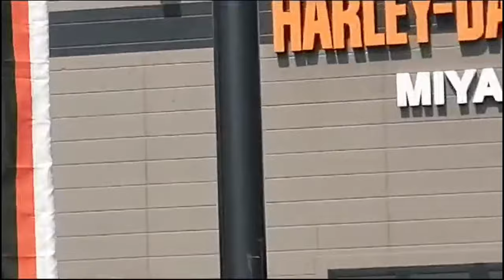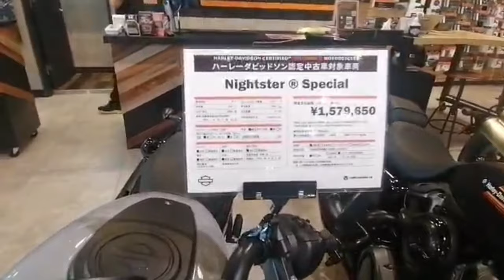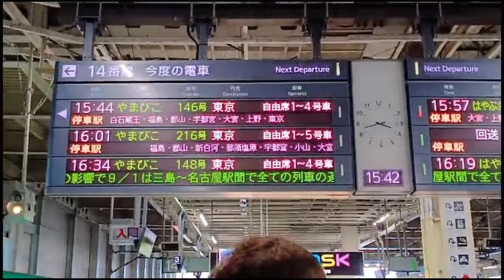A visit to Japan | part 2 | harley davidson | heavybikes | short tour to japan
THANKS..